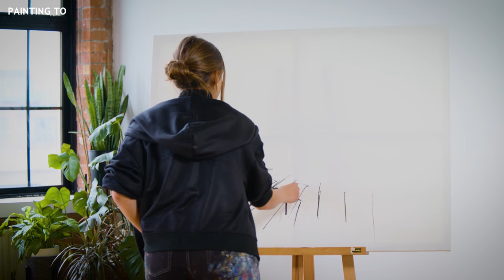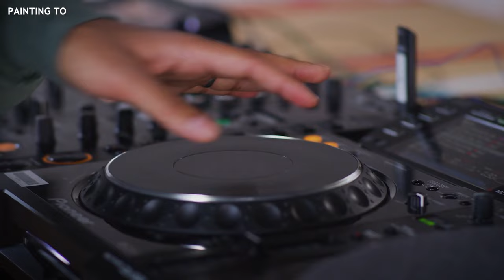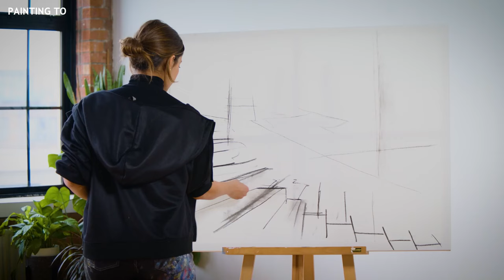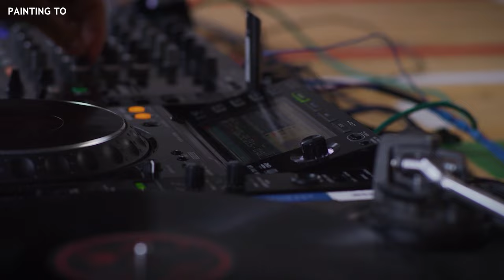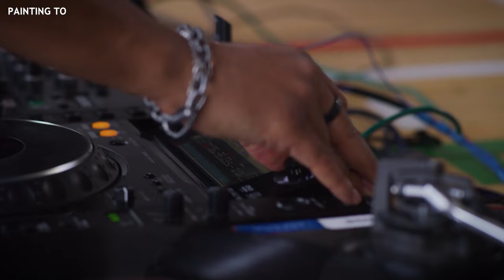Painting To: London S2 - Léa Bou Habib x Hardt Antoine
Barcelona Academy graduate, Léa Bou Habib is influenced by themes such as love, identity, and addiction which is evident from the emotionally-driven pieces she creates. Combining her delicate colours with the sounds of London-born and based electronic music DJ/Producer of the moment, Hardt Antoine was a no brainer.

Director - Harry Guest (Co-Founder)
Executive Producer - Fab Goualin (Co-Founder)
DOP - Matt Brown
Editor - Emily Boon
Grader - Wiktor Bak

Follow Painting To @paintingto_
Follow Léa Bou Habib @leabou.habib
Follow Hardt Antoine @hardtantoine